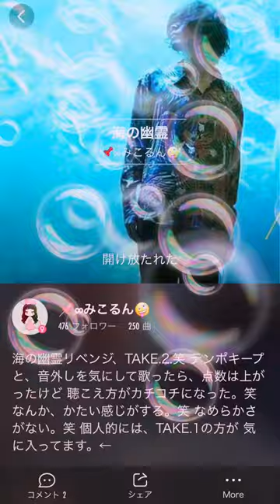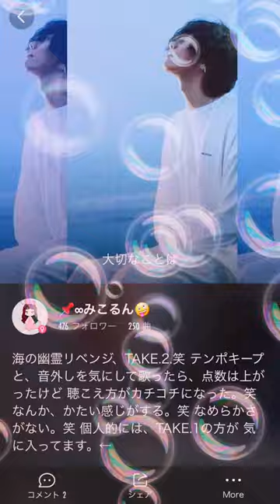「海の幽霊」/米津玄師 歌ってみた＊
🌷！レビュー始めました！🌷

☆普段使っている物まとめれびゅー☆

・動画内で着ている衣装(コスプレなど)
・スマホ関係のアイテム
・PC関係の便利アイテム
・まとめリスト
・体にいい鉄分野菜ジュース(フルーティ＊)
・ヨーグルト各種
・おすすめフルーツジュース
・ゼリー各種

今のところは、こんなもんかな(*｀ω´*)！

いろいろ面白おかしく書いてるので、
見てってください(*´ω｀*)☆

気になるものあれば、ここから詳細も見れます☆

画像拡大、
色やサイズ、
などなど。。。

ヨロシクネ🍀

高音すぎて
初めは、全然、音出ませんでしたw

私に歌える、曲じゃないと思ったw

でも、聴き込みと練習で
ここまで歌えるよーになりました(*｀ω´*)！！ぱちぱち。👏

"波"をイメージして、
歌っています。|ω･`)ざぱーん🌊

💡サブ垢稼働し始めました！💡

です☆

現在、
一回り下のYouTuber君(笑)との
創作コラボ物語を
up中ー

✨【ステージ動画ありま(*｀ω´*)!!】✨

よろしこ♡友人主催フェス♡@スタジオ貸切

ステーージ出たい欲やばぁぁい！！！笑

もう、何本分のセトリが
上がっているか… w

《私、"巫女るん"とは………》
独学にして、

自身の音楽の知識(ピアノ&吹奏楽)をふんだんに使い、

特技の分析力で
どこまでも研究☆

いろんな歌声を作り出し、

🌷aiko〜GACKTまで🌷🌟原曲キーで🌟
                                              ここ重要

自由自在に、幅広〜〜〜いアーティストを
歌っています(*｀ω´*)☆

つまりは、

★Jpop〜邦ロック〜V系〜ボカロ一部まで★

イケボ/カワボ/高音/V系声
一通りなんでもござれ

得意の声真似は
UVER/金爆/ありぼぼちゃん/パスピエ /yasu/RAD(1部)/まふまふさん

このあたりか… ？笑

練習が滞っているデスボに
とりかかりたいです←

🍀シリーズもの🍀
☆巫女るん紹介☆前半Ver.
①〜⑤

(後半Ver.はまた改めて撮る予定です)

少しでも気になったら、
高評価👍ポチやコメント、
凄く嬉しいです( *´艸｀)💕

いろんなジャンル
配信していきまーす🌱